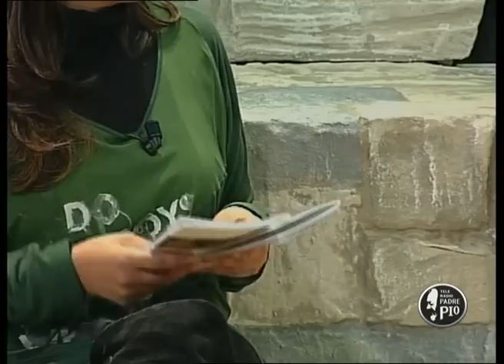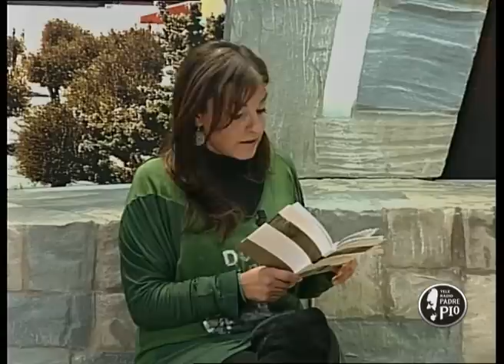Emergenza Educativa - 2 dicembre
I giovani e il loro rapporto con la fede. Se ne parla con due insegnanti di religione intervenuti nei nostri studi.